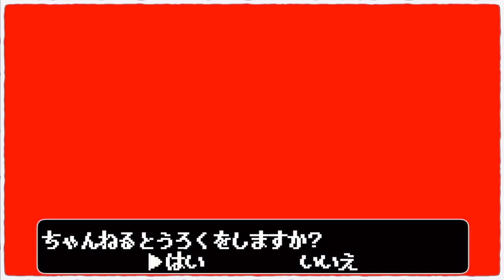野郎ラーメンニンニクマシマシシリーズダブル食い!!!!【野郎ラーメンニンニクマシマシ汁なし野郎＆ニンニクマシマシ野郎豚骨醤油味】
〜BGMの出典〜
オープニング
『8-bit Title』